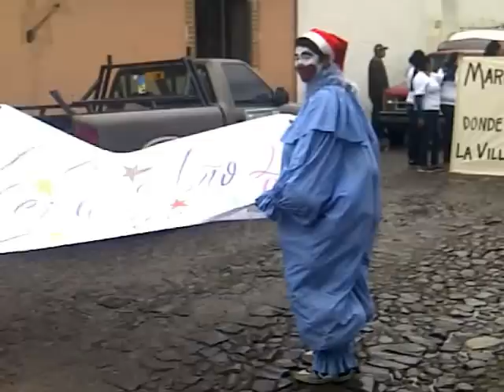01-01-13 DESFILE TRADICONAL DE TECOLUTA 1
TRADICONAL DESFILE EN AJIJIC DE LOS BARRIOS GRADES DE LAS 6 ESQUINAS VS LA VILLA (GUAJITO) TODA UNA TRADICON! DE AJIJIC